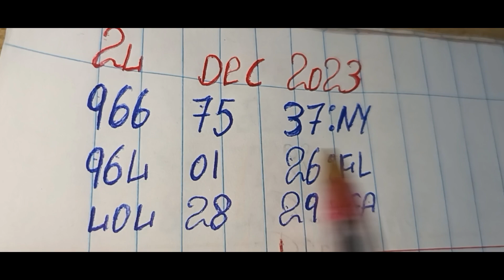Biw Kraze new York Florida et GA boul cho pou tiraj aswa a 24 DEC 2023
show9 Elton tv
show9
show9 Elton family
Elton tv
show9 elton tv
boul cho lotto
boul cho
boul lakay
show9 Elton tv
boul lakay numero 1
lotto lakay
Lotto lakay boul cho
cholotto 509
petervicker Jay
piyay lotto 509
kraze bank
krase bank numero
Haitian 100
kapylotto
lotto pam
boul malatchong
malatchong
lotto
bolet
boul pou jodia
boul cho matin an
boul cho aswa a